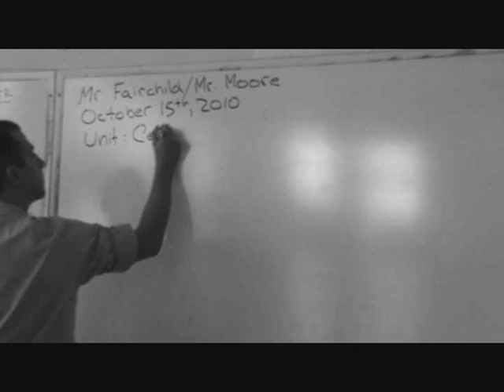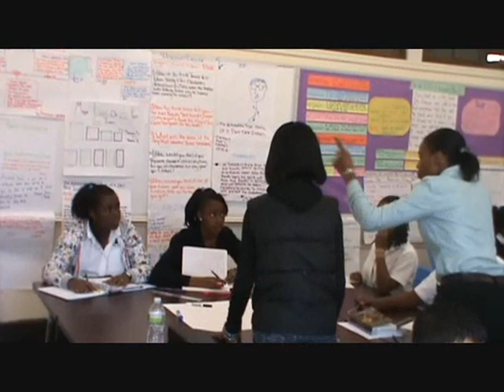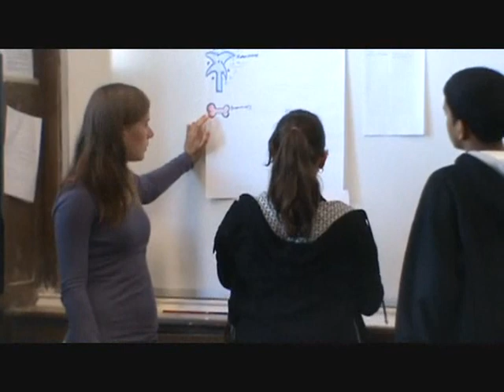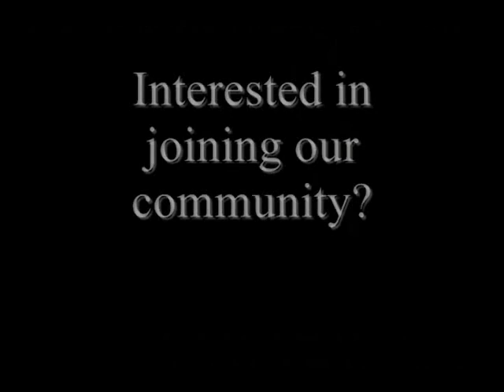High School for Community Leadership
Jamaica, NY